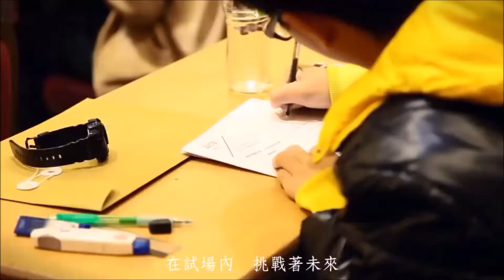麥潤壽《擺渡的歲月》Music Video